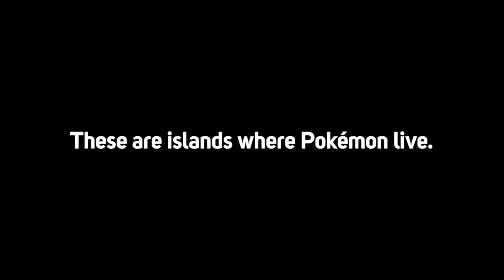20 years in the making. Could it really be worth the wait? | New Pokemon Snap 2020 Trailer Reaction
New Pokemon Snap 2020

Pokémon Snap is a classic Nintendo 64 game that broke the mold of what we expect from the traditional Pokémon experience, and interest in a remake or sequel has been high ever since it was re-released for the Wii U in 2017. The Pokémon Company finally announced a follow-up, aptly titled New Pokémon Snap, during a presentation on June 17, 2020.

Details on the new title are a bit scarce, but we've rounded up everything official we know about the New Pokémon Snap, such as the release date, developer, improvements, and more. So bust out those cameras and get ready to take pictures of some Pokémon.

When is the New Pokémon Snap release date?

Unfortunately, an exact release date for New Pokemon Snap was not shared during June 17's Pokémon Presentation. The only window we got from the trailer and The Pokémon Company CEO Tsunekazu Ishihara during the presentation was "coming soon," which doesn't narrow that date down much. "We're hard at work developing New Pokémon Snap for Nintendo Switch," Ishihara said. "We look forward to sharing more details with you soon."

This comment could suggest we'll learn more about the title over the next month or two, which might mean a 2020 release for New Pokémon Snap is on the cards. Don't be surprised if the Covid-19 pandemic and its brief showing here mean it isn't coming until 2021 though.

Is New Pokémon Snap a Nintendo Switch exclusive?

As Ishihara's comment above confirms, New Pokémon Snap will be exclusive to the Nintendo Switch. The concept does seem one that could work well on the likes of Wii U and 3DS, but Nintendo hasn't been developing games for those systems over the past couple of years.

The concept of New Pokémon Snap also would have potential as a mobile game, but there aren't plans for a mobile Pokémon Snap just yet. For those of you playing Pokémon games on mobile devices, the June 17 presentation instead offered information about Pokémon GO updates, a Pokémon Smile app to help motivate children (or adults?) to brush their teeth, and a cute looking Pokémon Cafe Mix puzzle game coming to both mobile and Nintendo Switch.

Who is developing New Pokémon Snap?

The original Pokémon Snap wasn't created by the main series developer Game Freak; instead, Kirby developer Hal Laboratories and a more obscure developer Pax Softnica worked on the Nintendo 64 game. Neither of those teams is involved with the development of New Pokémon Snap though, according to the credits of the presentation that revealed the game.

The credits confirm that New Pokémon Snap is "developed by Bandai Namco Studios Inc." While it may seem surprising that this new Pokémon Snap isn't made in-house, Nintendo and Bandai Namco have a long history of working together on major titles like Super Smash Bros. Ultimate, so New Pokémon Snap is in good hands.

What improvements will New Pokémon Snap have?

"The New Pokémon Snap game for the Nintendo Switch system is based on its namesake, which was first released for the Nintendo 64 console in 1999," the press release revealing the game says. This game will take Trainers on an adventure to unknown islands overflowing with natural sights such as jungles and beaches, where they can research various Pokémon in their natural habitats." So it sounds like the environments will be brand-new for the franchise and maybe take place in entirely new regions.

"They will take photos to make their very own in-game Pokémon Photodex, all while discovering new, never-before-seen Pokémon expressions and behaviors." Overall, New Pokémon Snap seems to be both a reimagining of the original that also tries some new things, as New Super Mario Bros. did for that series on Nintendo DS.

What Pokémon will be in New Pokémon Snap?

While no comprehensive list of the Pokémon in New Pokémon Snap exists yet, the reveal trailer showed an impressive mix of Pokémon. Unlike the first Pokémon Snap game, this Nintendo Switch title won't be limited to the first generation Pokémon Red and Blue games. All eight mainline Pokémon generations are fair game in New Pokémon Snap.

New Pokémon Snap is in development for Nintendo Switch. - Inverse